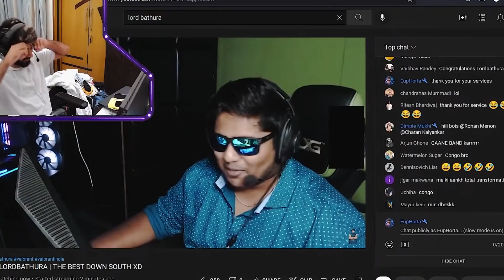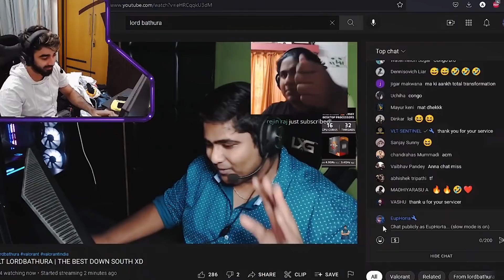PRO Rank Push with Anna & Goldy bhai and Tbone *EPIC 🤣* | Funny Valorant Highlights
Valorant Highlight with Goldy bhai , Anna & Tbone !
Heavy gameplay lobby and full rank fush! Hope you enjoy !

Like kardo ! = 5K likes hojaiyenge toh  1 more highlight in 1 day !